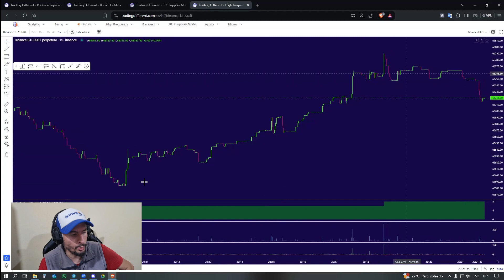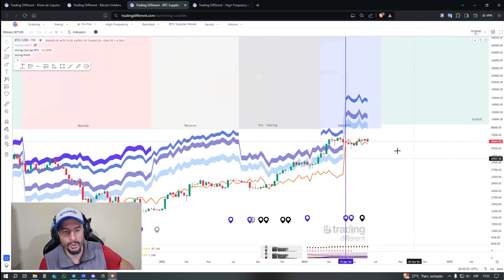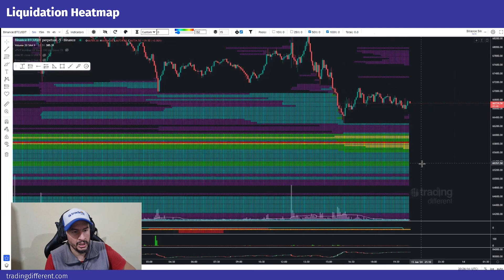BITCOIN sigue acumulado liquidez | DAMIÁN CORIA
Visita nuestra web y conoce nuestras herramientas para INVERSORES y TRADERS.

Puedes adquirir nuestras herramientas GRATIS!!

Haz que el exchange te las pague:
Registrandote con cualquiera de estos links, te devolvemos los fees que te cobra el exchange, los cuales se te acreditaran en tu cuenta para poder pagar las herramientas: